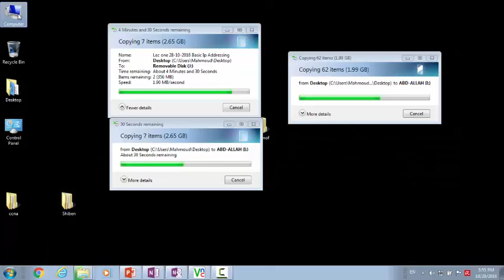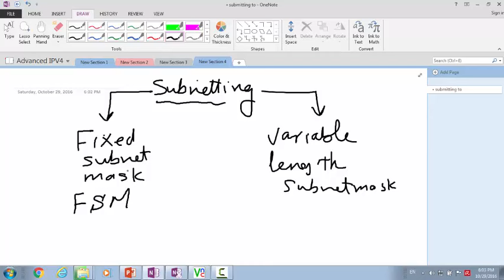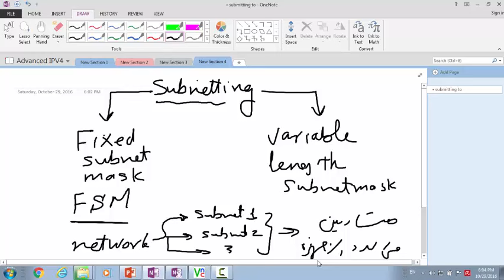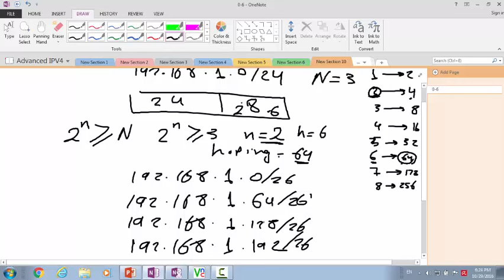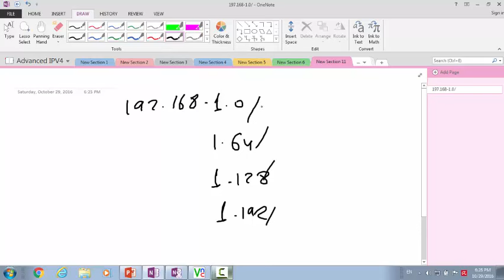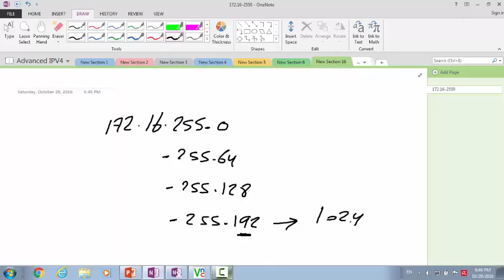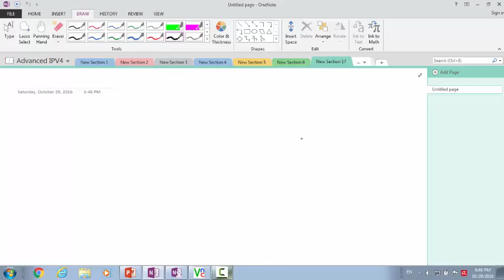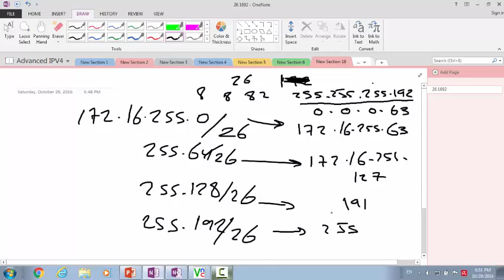Lec two part 1 FSM